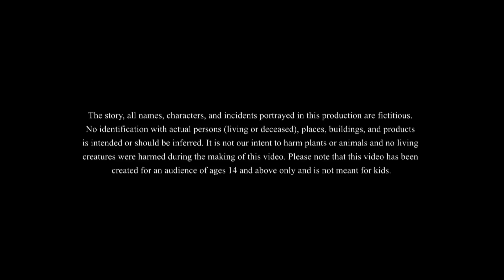KHOLA CHOKE ONDHO | Bangla Golpo | Thakurmar Jhuli | Bangla Cartoon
Caution : Only recommended for people above 14 years of age

SsoftoonsHasteMana banglacartoon bengalicartoon newbanglacartoon bengalistory ssoftoonsnewcartoon ssoftoonsanimation banglagolpo banglastory banglanatok cartoon This channel is Managed by Genesis CSP.